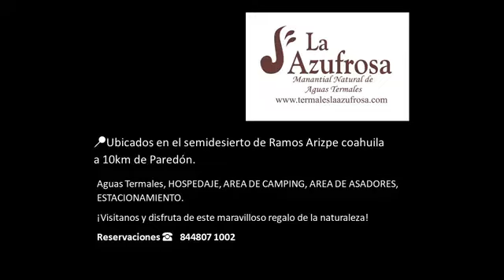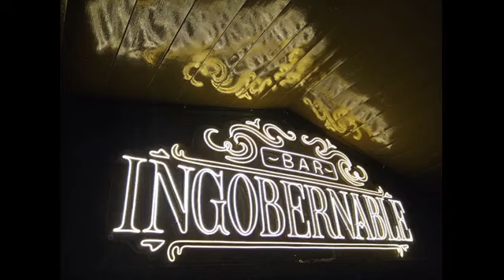Tequila con chile desde ingobernable bar